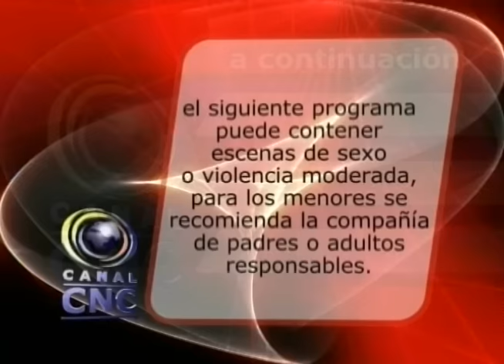CNC NOTICIAS CHOCO 1 MARZO 2016 BLOQUE 1 OK